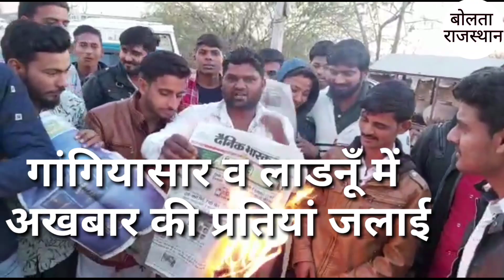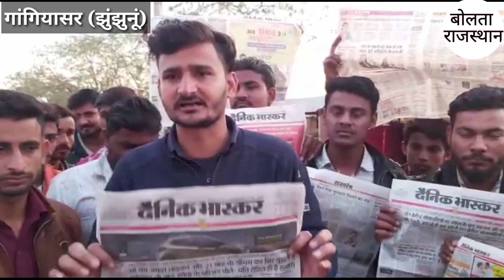सालासर-फतेहपुर सड़क हादसे के मृतकों को अपराधी बताने पर विरोध प्रदर्शन जारी, लाडनूँ-गांगियासर में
युवा बोले सर्व समाज के हिमायती थे गाजी खान व उसके साथी।